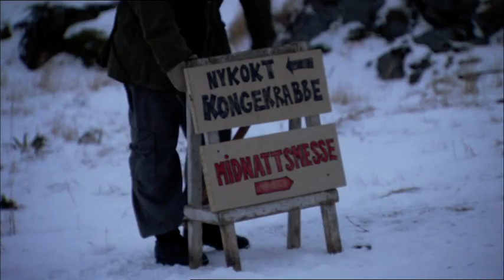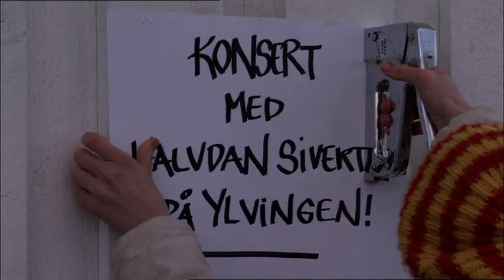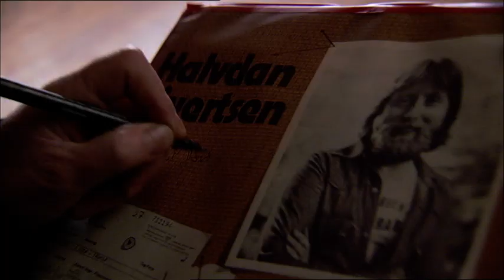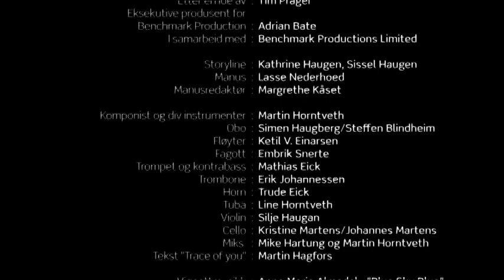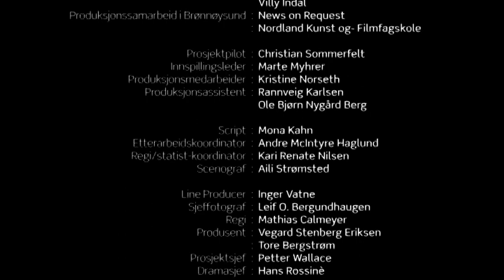Himmelblå S02E07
Norsk dramaserie. Marit bestemmer seg for å leie inn et jazzband for å skape liv og røre på øya. Hun tror at en konsert vil gi overnattingsgjester og derved kjærkomne inntekter til pensjonatet. Men hun skaffer et band som ingen vil høre. Da Marit avlyser blir hun truet med erstatningskrav og konkurs. Så får Kim en lys idé ... Med Line Verndal, Edward Schultheiss, Sebastian Warholm, Elvira Haaland, Ketil Høegh, Lena Kristin Ellingsen, Hallvard Holmen, Ingrid Vollan og Terje Skonseng Naudeer. Regi: Mathias Calmeyer. (15:24)